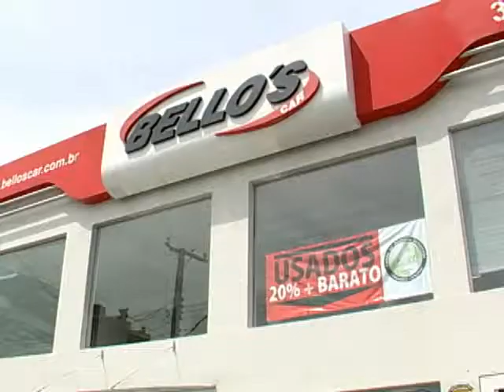SHOPTOUR CTB - BELLO'S CAR 04